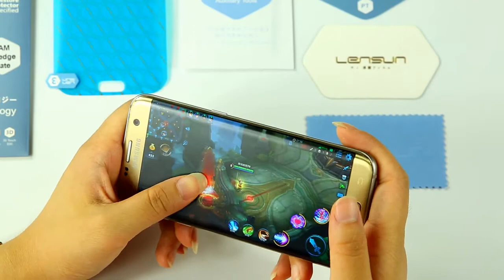Lensun Anti-Fingerprint Matte Screen Protector VS Others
The new generation of screen protector for smartphone
a. Feels like without screen protector;
b. Flexible, pretty size fit the edges and adhesive entire screen;
c. Sensitive to the touch just like original screen;
d. Self-heal daily simple scratches;
e. Case friendly